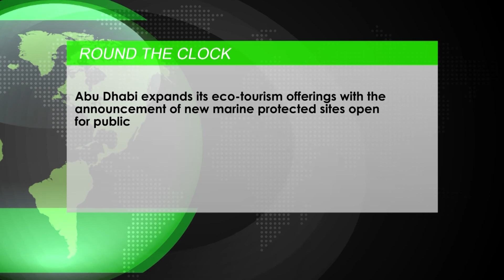Middle East Episode 359 (Sept 30, 2021)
- In this episode TravelTVMiddleeast.News focuses on:

- Visit Malta offers a wide variety of products to the GCC market
- Staycation business bags good RevPAR for EMAAR Hospitality
- Abu Dhabi expands its eco-tourism offerings with the announcement of new marine protected sites open for public
- airBaltic launches direct flight between Dubai and Riga, Latvia

- We Interviewed:

- CLAUDE ZAMMIT TREVISAN, Senior Manager – Marketing, Malta Tourism Authority
- MARK KIRBY, Head of Hospitality, EMAAR Hospitality